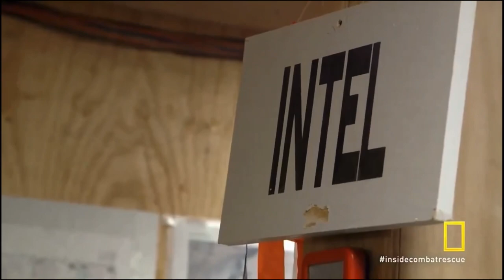Inside Combat Rescue - PJs (Pararescue Jumper)